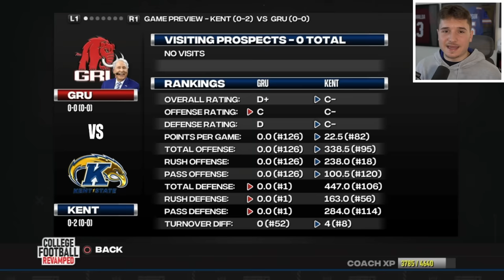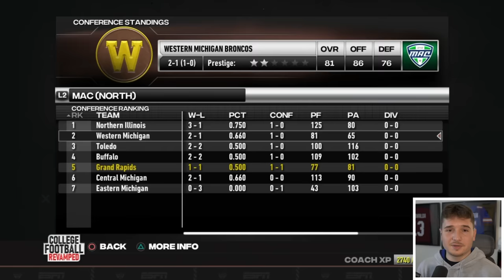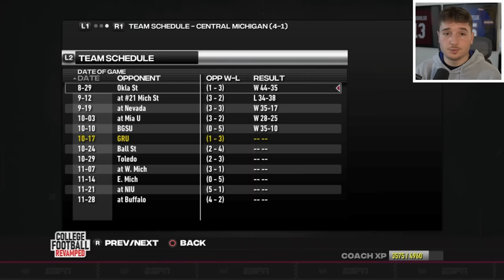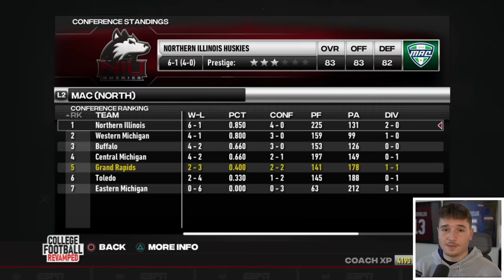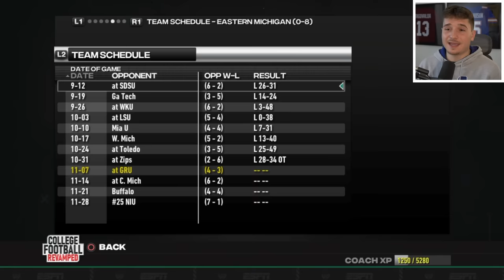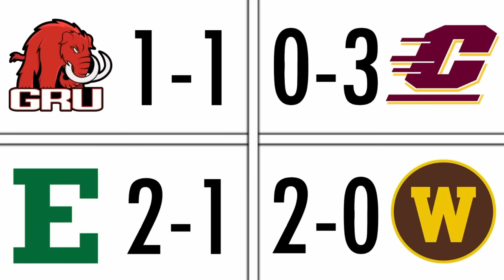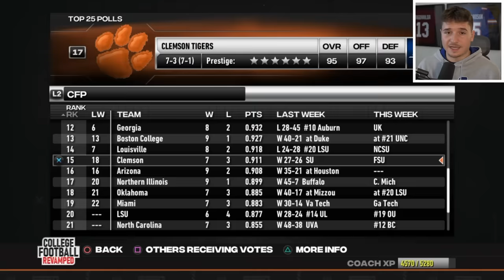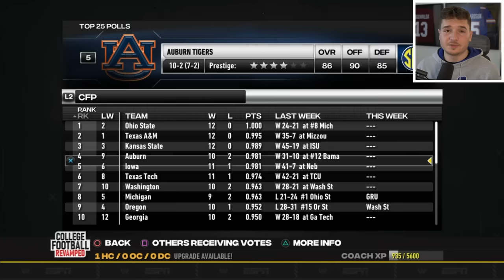Can My Create-A-School Make a Bowl? Ep 3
In this NCAA Football 14 video, I used Grand Rapids University! The gameplay is from college football revamped, otherwise known as NCAA Football 24.